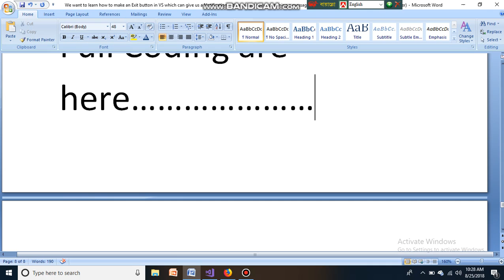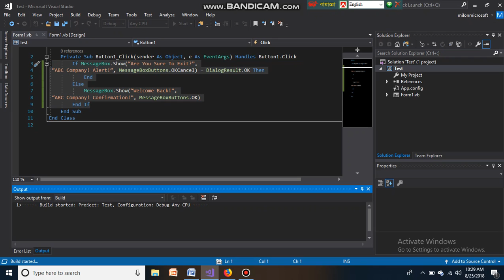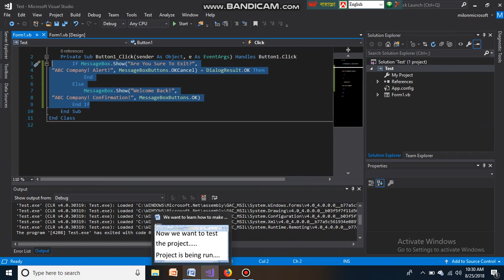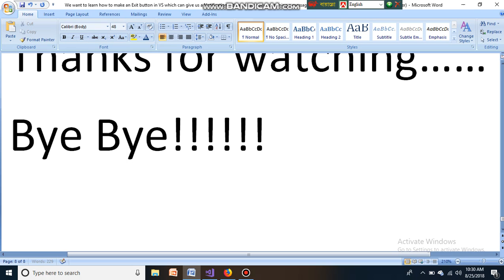Make an Exit Button with notification, confirmation VS Part3